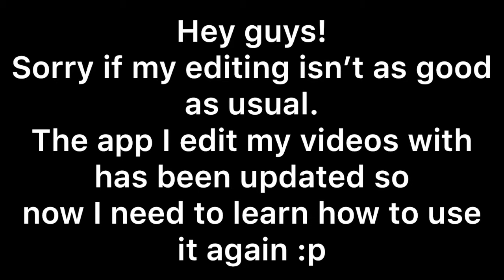Crazy storm with loud thunder!